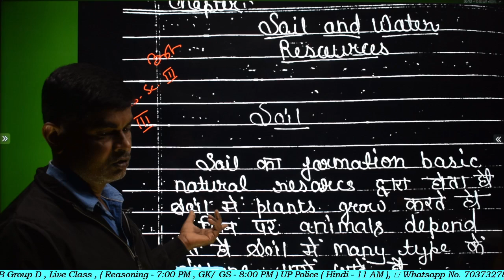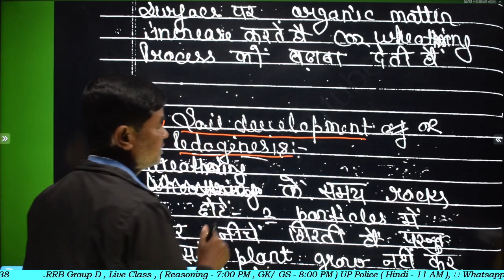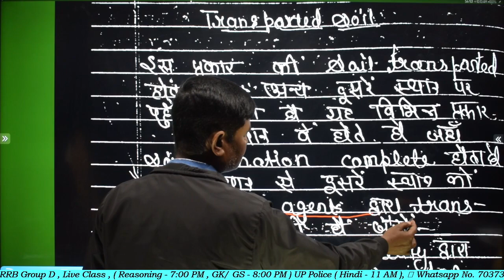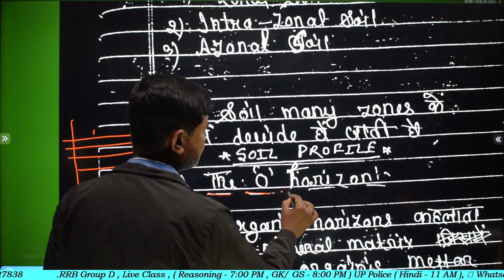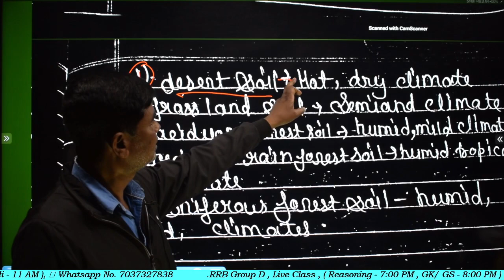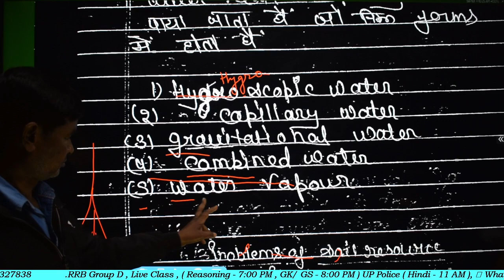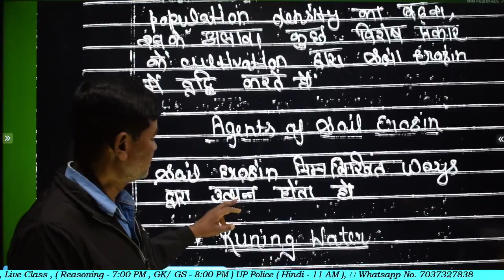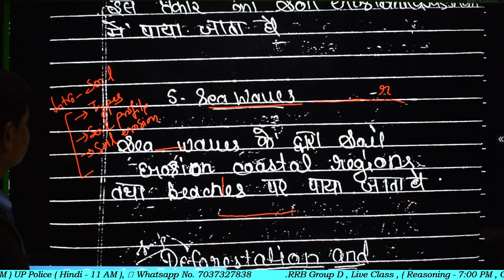Soil of Type, मृदा के प्रकार, मृदा का निर्माण मृदा अपरदन, मृदा परिच्छेदिका, Bsc 3rd year Botany 3rd